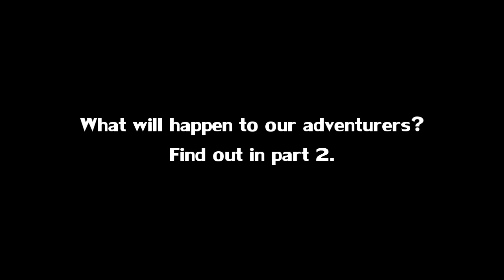Terraria with Tyler | Part 1 - Karma Slime!